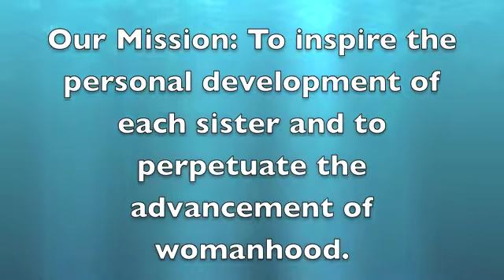Spring Recruitment 2013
Phi Sigma Sigma Iota Delta Chapter- Spring 2013 Recruitment video

Good Time- Owl City & Carly Rae Jepsen